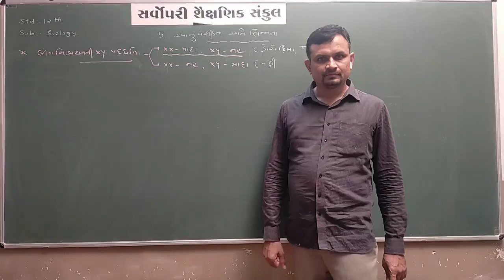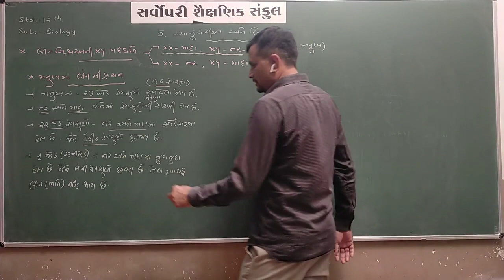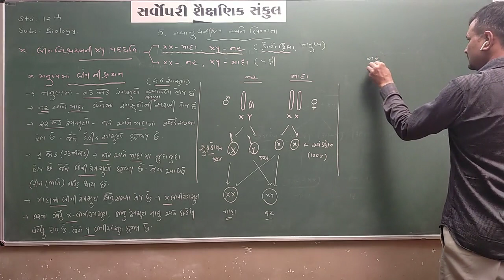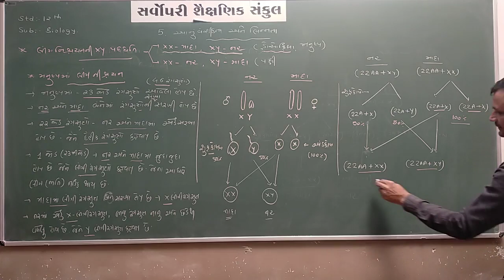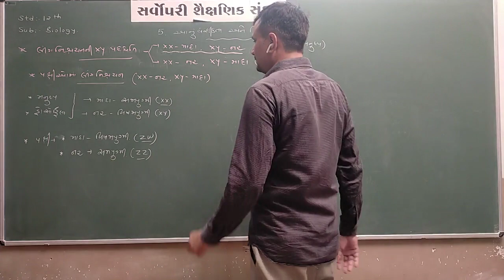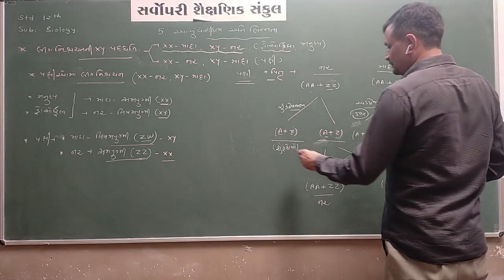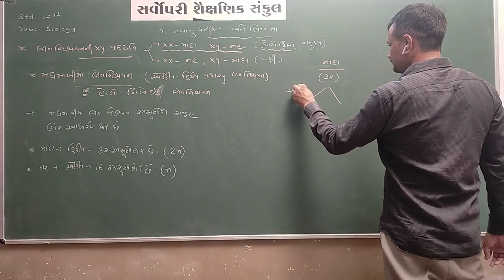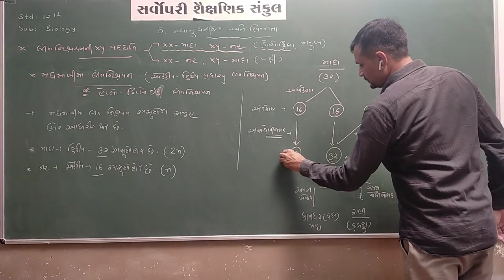Std 12 Sci | Biology | Chapter 5 | Part 10